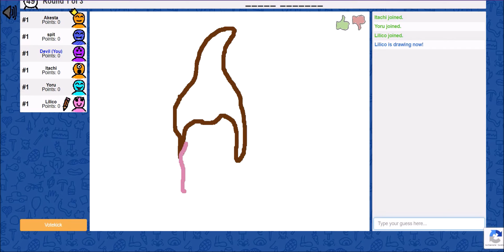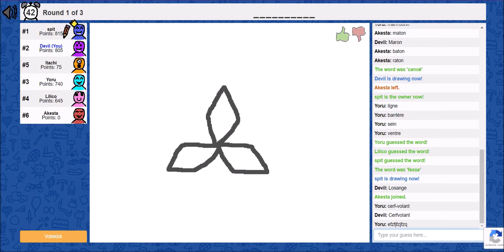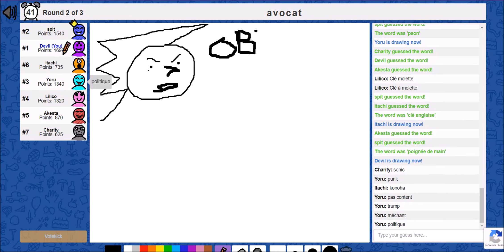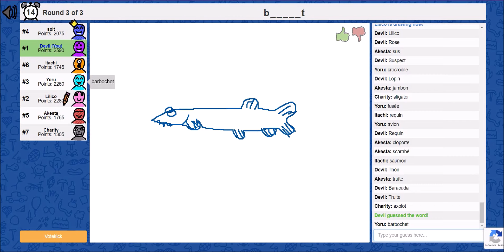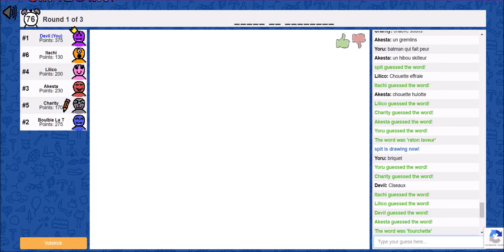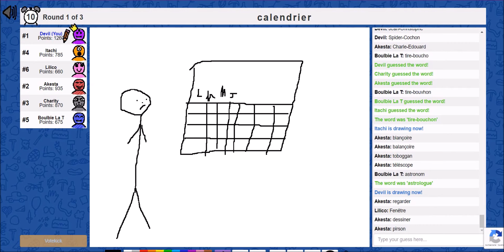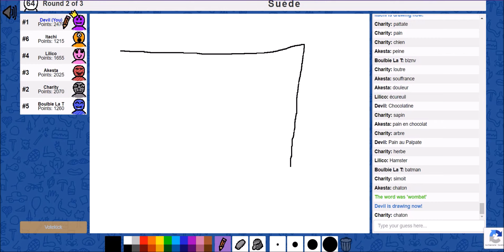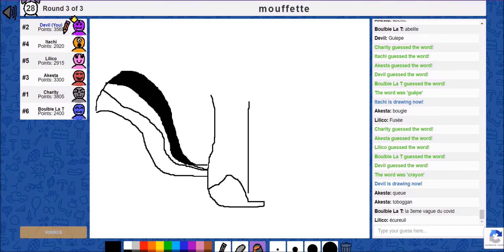On Dessine ... (Skribbl.io) Partie 1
On fait du Pictionary sur Skribbl.io avec la bande !